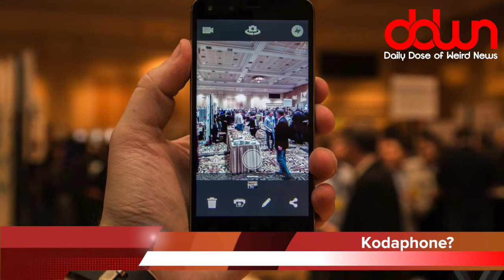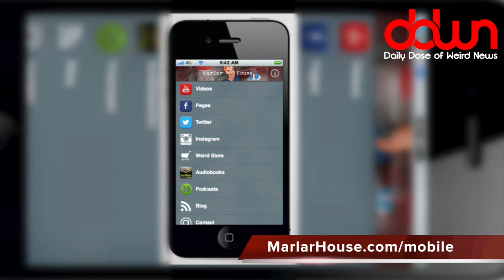Top Gun 2 is a GO! * And 10 more true weird news stories!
The Trump witch is back! * Man shot in head with arrow drives himself to hospital! * Top Gun 2 is a go! * And MORE in this DAILY DOSE OF WEIRD NEWS!

Tom Cruise has confirmed that he will finally begin shooting the much-discussed sequel to the 1986 classic "Top Gun." Cruise told an Australian interviewer: "It's true. I'm going to start probably in the next year. I know, it's happening. It's definitely happening. You're the first people I've said it to, you asked me and so I'm telling you."  ***In the movie, it's 30 years later & Tom's just about to retire from his job at UNITED AIRLINES...he freaks out and starts TOSSING PASSENGERS OFF the plane.

A sinkhole has opened up in front of President Trump's Florida estate, Mara Lago.  ***Hey, it’s another ironic metaphor!

There's apparently a live-action Pinocchio movie in the works.  ***Would I lie to you about that?

Sir Roger Moore passed away this week, at the age of 89. While he was a great Bond, but he was no Saint. Oh, wait, yes he was. Never mind.

A new dating app called Gatsby allows you to search through what's available out there, while filtering out all those with a criminal record.  ***Meaning this will be a complete flop in Washington D.C.

That witch that was casting spells on Donald Trump is back and casting more spells. And to cover all our bases, no, we're not talking about Hillary.

Katy Perry was offered $20 million to be a judge on the next version of "American Idol." She said, 'No, thanks.' They said "How about $25 million?" Katy said, "OK!"  ***Because you obviously can’t make ends meet on a paltry 20-million per year.

Kodak getting into the cell phone business. ***How cool will that be – KODAK!  Your phone might be able to take pictures like a camera!

Now this, folks, is a manly man.  In Crawford County, Arkansas, 41-year-old Raymond Van Holson was shot in the head with an arrow! Amazingly, he then proceeded to drive himself, about six miles, to the closest hospital. He was later flown to Washington Regional Medical Center in good condition, according to the sheriff's office. Meanwhile, authorities identified the arrow-wielding assailant as 42-year-old Kenneth Larribge Miesen and police are currently looking for him. Miesen stands about 5 feet 11 inches tall, weighs around 155 pounds and has an average build. He has hazel eyes and short brown hair, with a short beard and mustache as well as tattoos on both arms. In other words, he looks just like about 500,000 other guys in Arkansas.

Apple is now more valuable than the city of Chicago. 40% more than the Windy City's GDP.  ***Then again, Apple isn’t continually creating regulations and raising taxes on businesses, giving them incentive to leave Apple so they can afford to stay in business.